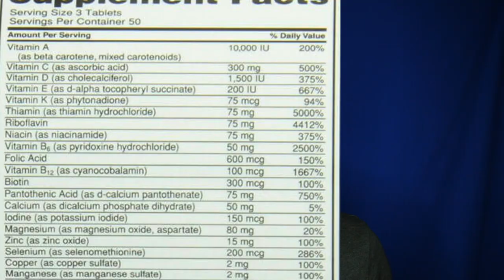BEARD SUPPLEMENTS (Beard Growth Day 40)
Beard Growth Day 40: There is a lot of misinformation on the internet about beard supplements and pills you can take to speed up your beard growth. Most of these beard supplements are just over-priced and under-dosed multivitamins trying to capitalize on the beard community. You can get multivitamins that are higher quality and more complete, for the same price or even cheaper.

Things that you can do that ACTUALLY have an impact on your beard growth:

#1: Get enough sleep (7 to 9 hours).
#2: Reduce your stress.
#3: Have a well balanced diet, that's low in sugar and has enough protein.

I've started these series because I wanted to be really transparent and show you what growing a beard is like. I'll be giving you the best tips for each phase - ask me anything about it in the comments!

Join the babytobeard challenge on Instagram! Tag us on your progress pics so we can follow the growth of that beautiful beard.